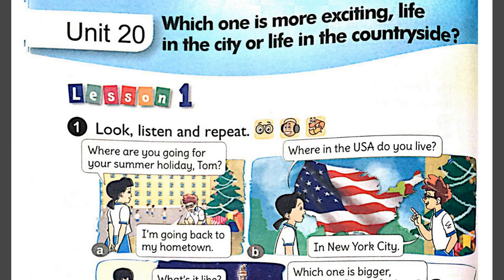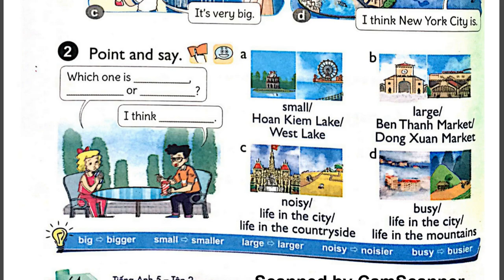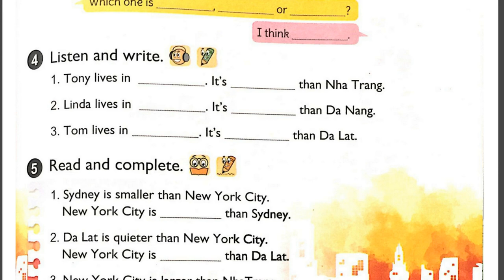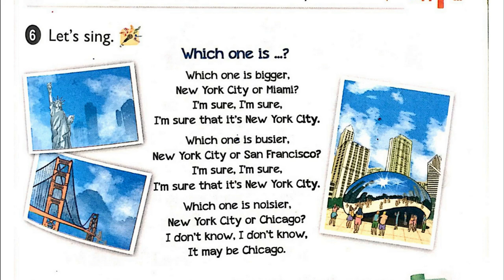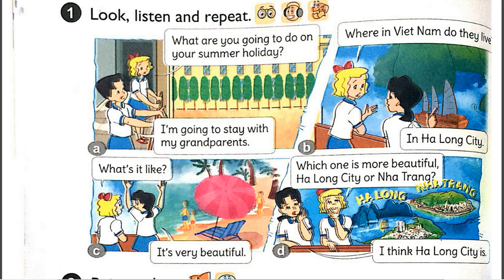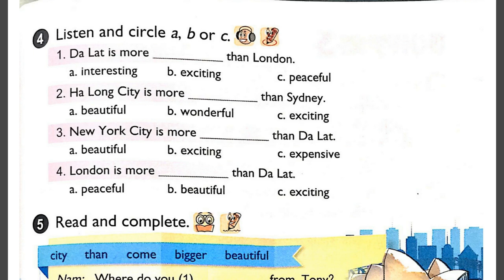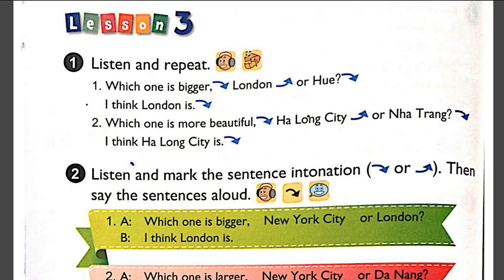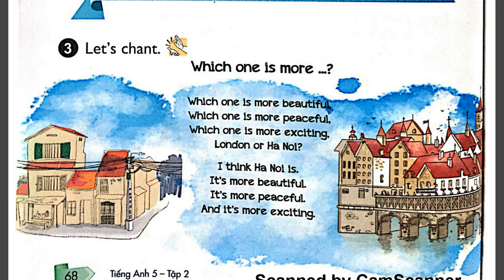Nghe Tiếng Anh Lớp 5 Unit 20 Full Trọn Bài